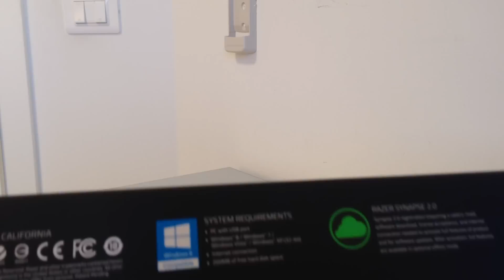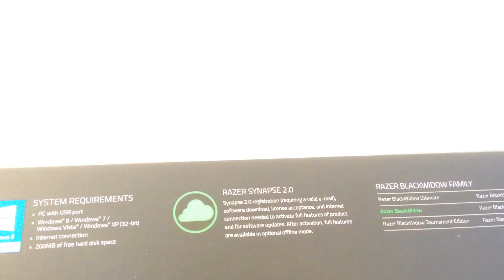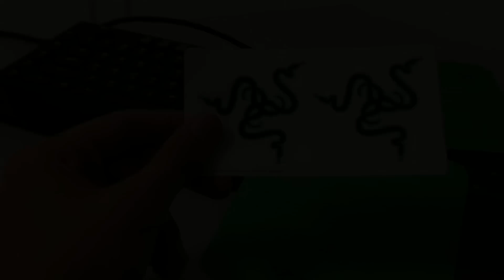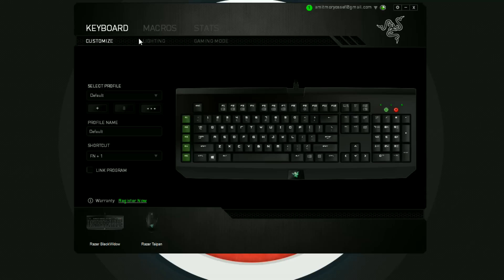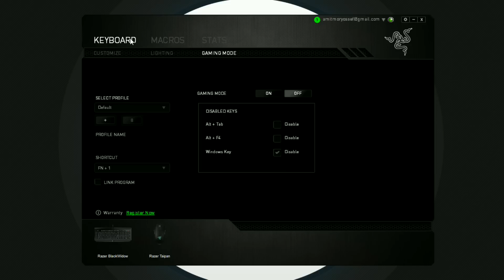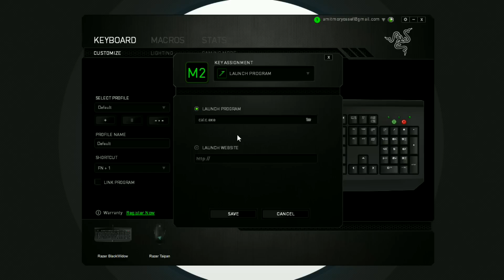שדרוג גיימינג 2 - מקלדת מכנית Razer Blackwidow 2014 Expert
אשמח אם תעשו Like לסרטון וSubscribe לערוץ!

בסדרה הזו אציג את הבחירות שלי לציוד גיימינג טוב ונוח בנקודות מחיר טובות, ואסקר את כל המוצרים הכתובים לעיל.

אשמח אם תעשו לייק לסרטון אם אתם רוצים לראות עוד סרטונים כאלו, וסבסקרייב כדי לתמוך בערוץ.

Intro made by: Youtube.com/mrnigelxd